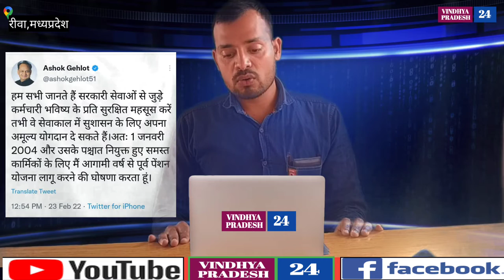बड़ी खबर: पुरानी पेंशन योजना पुनः लागू/कहां लागू हुई देखे पूरी खबर में।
आखिर कार पुरानी पेंशन योजना सरकारी कर्मचारियों के लिए लागू करने का एलान कर ही दिया गया।

लेकिन जब देश 1 है तो अलग अलग संविधान क्यों??